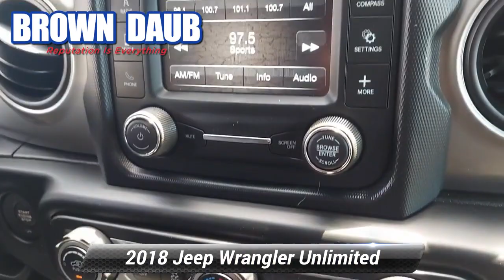Used 2018 Jeep Wrangler Unlimited Sport, Easton, PA p2301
Brown Daub Alfa Romeo

Head out for amazing adventures behind the wheel of our 2018 Jeep Wrangler Unlimited Sport 4X4 that's proudly presented in Black! Powered by a 3.6 Liter Pentastar V6 delivering 285hp paired to a proven 5 Speed Automatic transmission for confident performance. This Four Wheel Drive SUV provides legendary traction, ground clearance, and maneuverability that make your most adventurous dreams come true while offering near 22mpg on the highway! The embodiment of rugged capability, our Wrangler Unlimited has unmistakable good looks with skid plates, an iconic grille, and fog lamps. And with a removable top and doors, incredible open-air driving comes easy!

Our Sport cabin blends modern design, classic Jeep styling, and plenty of space for five people and cargo. Stay comfortable even on rough terrain with the supportive cloth seats, a multifunction steering wheel, and air conditioning, and stay in touch with Uconnect 3 technology backed by a 5-inch touchscreen, Bluetooth, and an eight-speaker sound system with an overhead soundbar.

Whether you're blazing trails or bringing the kids to school, Jeep protects you with a backup camera, traction/stability control, front airbags, and hill start assist to help keep you out of harm's way. It's time to reward yourself with our tremendously capable Wrangler Unlimited Sport! Save this Page and Call for Availability. We Know You Will Enjoy Your Test Drive Towards Ownership!

[RLVID:2434:e1827fa35937e8d1:a7933f8defc1014c:1]